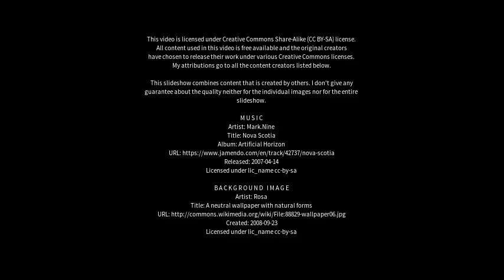Best places to visit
Best places to visit - Diphu (India) Best places to visit - Slideshows from all over the world - City trips, nature pictures, etc.